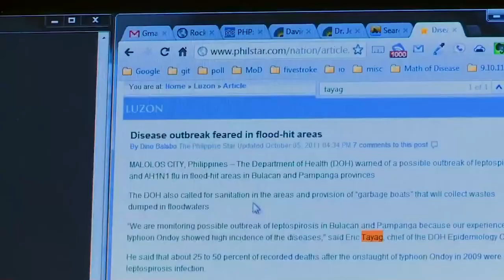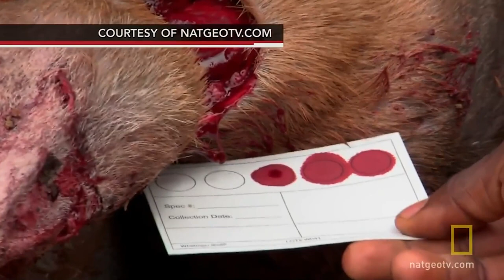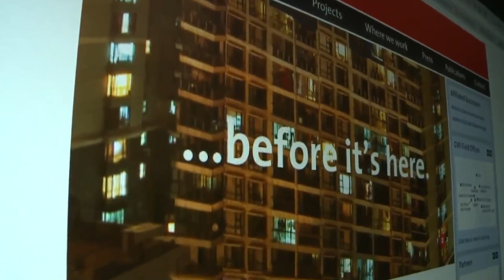Nathan Wolfe Of Metabiota Is A Virus Hunter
Department of Defense, NIH, Google, and The Bill Gates Foundation